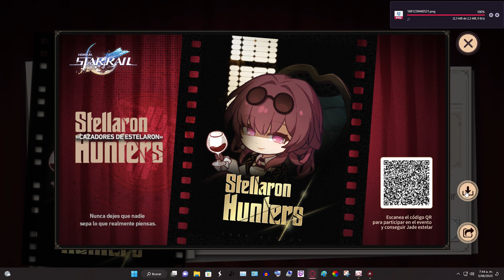HONKAI STAR RAIL (CODIGO:ACTION)